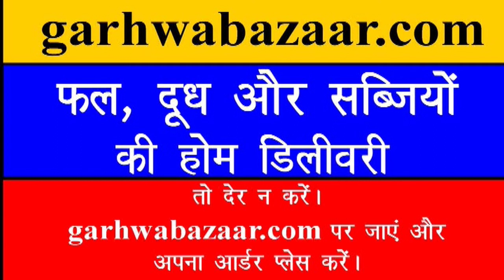कांडी। गढ़वा। राशन की मांग को लेकर प्रखंड कार्यालय पर ग्रामीणों ने जमकर किया हंगामा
कांडी। गढ़वा। प्रखंड के शिवरी ,सड़की,कांडी व लमारी कला गांव के दर्जनों ग्रामीणों ने राशन की मांग को लेकर  ब्लॉक पर हंगामा किया।वैसे ग्रामीण जिनके पास राशनकार्ड नही है लेकिन कार्ड बनवाने के लिए आवेदन ऑनलाइन किया है।राशन लेने ब्लॉक आये सभी ने बताया कि ब्लॉक कार्यालय से टेम्पू पर लाउडस्पीकर बांध कर लोगों को सूचना दिया जा रहा है कि जिस ब्यक्ति के पास राशनकार्ड नही है लेकिन कार्ड के लिए ऑनलाइन किये हुए हैं।वैसे ब्यक्ति ब्लॉक पर आकर 10 किलोग्राम राशन प्राप्त कर सकते हैं।वैसे ब्यक्ति जिनके पास राशन कार्ड नही था राशन मिलने की सूचना मिलते हीं ब्लॉक पहुंच गए।
लेकिन ब्लॉक आते हीं सबों को निराशा हाथ लगी।उन सभी को राशन नही मिला।राशन नही मिलने को लेकर सभी ने हो हल्ला करने लगे।लाउडस्पीकर से सूचना दे कर हम लोगों को क्यों बुलाया गया  जब चावल ही नही देना था तो क्यों बुलाया गया।हम लोगों को राशन कार्ड भी नही बनाया गया।इस बिषम परिस्थिति में हमारे बाल बच्चे भूखे मर रहे हैं।जिसे देखने वाला कोई नही है।दो वक्त की रोटी के लिए हमारे बाल बच्चे तरस रहे हैं।
राशन लेने आये लोगों को बीडीओ जोहन टुडू ने बताया कि सभी को राशन मिलेगा।आप सभी ब्लॉक पर आकर भीड़ नही लगाएं।सभी अपने अपने घर जाएं व सुरक्षित रहें।घर पर ही राशन दिया जाएगा।
ब्लॉक पर आकर राशन की मांग करने वालों में सड़की गांव की कमलेश पासवान,सबिता देवी शिवरी गांव की अमोना पाल,नागों देवी,श्रधा देवी,बबिता देवी,राज कुमार सिंह, संगीता देवी,कुलवंती देवी,अरुण राम,लमारिकला की तेतरी देवी व कांडी की राम आशीष पासवान,संध्या देवी,साधन देवी,सरिता देवी,पुनिता देवी,पार्वती देवी,गीता देवी सहित कई अन्य शामिल थी।

Talash TV
Latest News
Breaking News
Current News
garhwa news
palamu news
latehar news